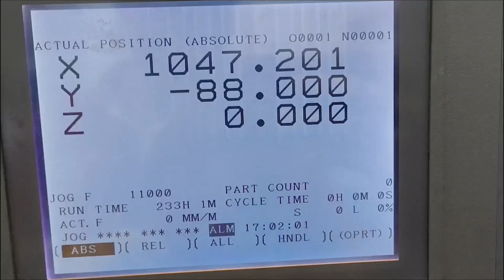Repair FANUC ALPHA I PS 37B A06B-6200-H037 | Overvoltage | Jess Technology Malaysia